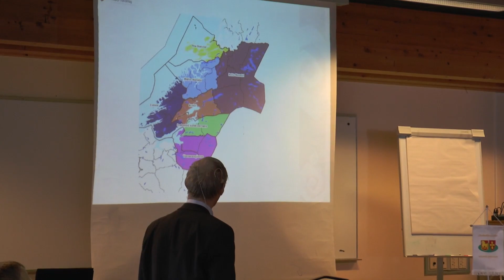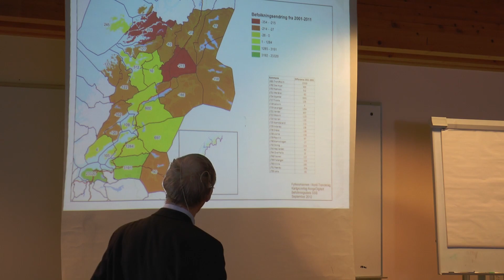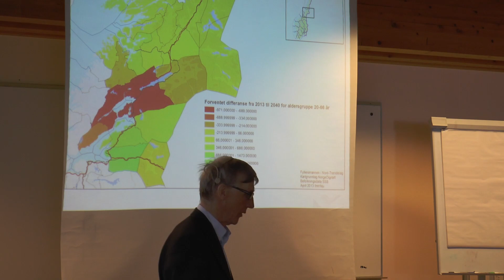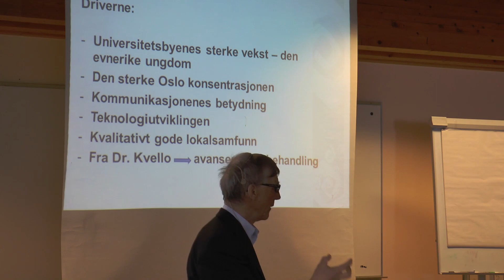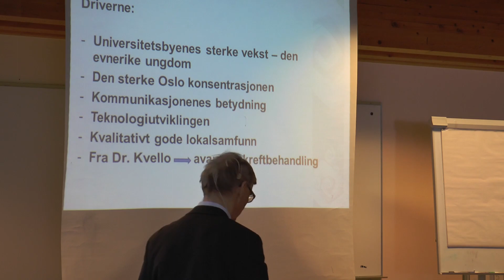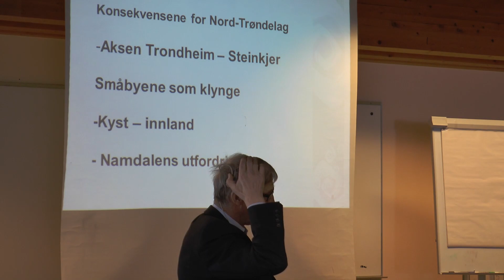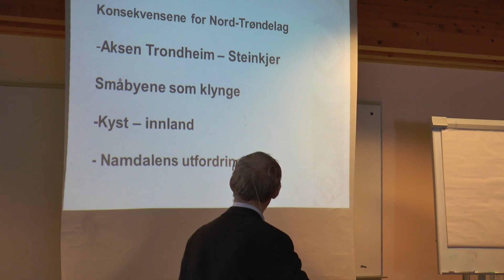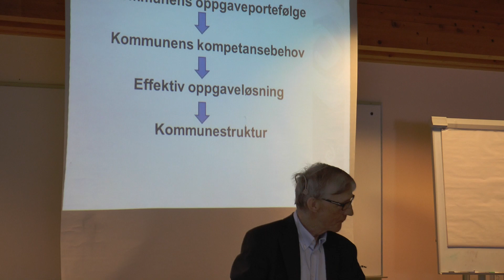Samfunn og samarbeide - Hvordan ser Trøndelag ut i 2030? - Ass. fylkesmann Oddbjørn Nordset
Dialogseminar Levanger kommune og Verdal kommune, Åre 8.-9. april 2013